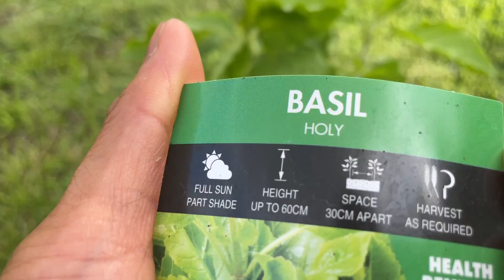กะเพรา อะไรคือมาต้นใหญคักแท้😁